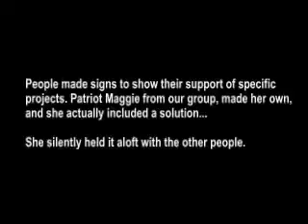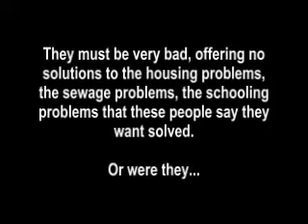Patriot's Free Speech Shut Down At Gov Rendell Appearance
A patriot attending the first Southeastern Pennsylvania First Suburbs Project in Norristown, PA on Sep 28, 2008 had her free speech shut down.

Invited to the event were many local politicians and Pennsylvania Governor Ed Rendell. This event was advertised to the public and only required a registration.

With so many politicians in attendance you figure they would allow free speech, but you'd be wrong.

Free speech only applied to those who agreed with them.

The first meeting was held at Saint Patrick's Parish, Norristown, PA